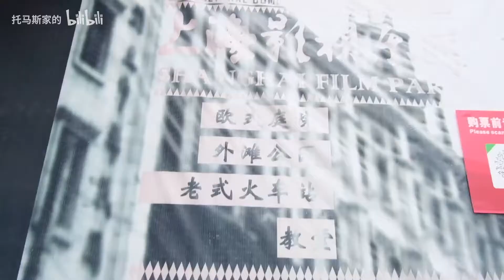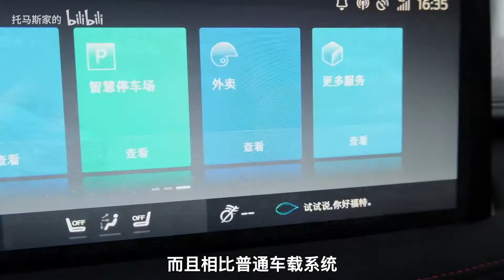史 上 最 浪 漫 出 租 车 司 机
各位司机一定要小心啊...千万注意那些一上来就坐前排的图谋不轨的女乘客！
说多了都是泪...